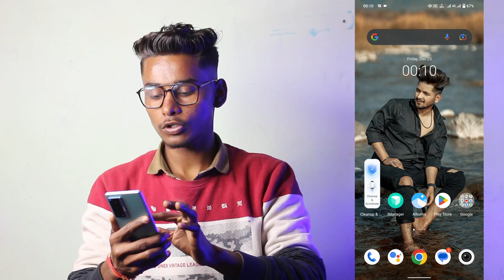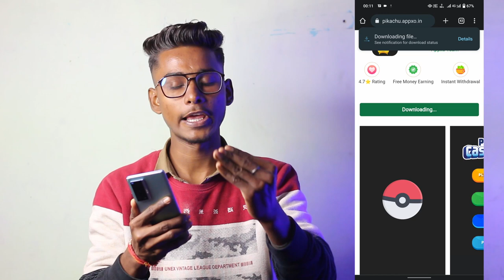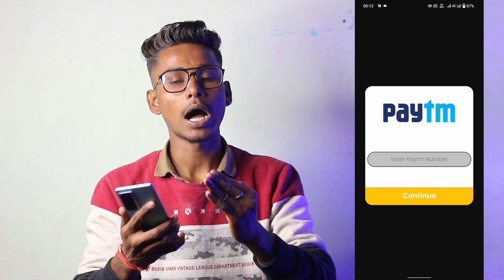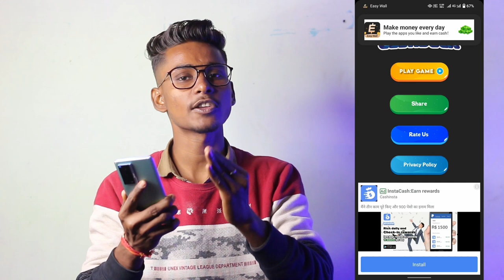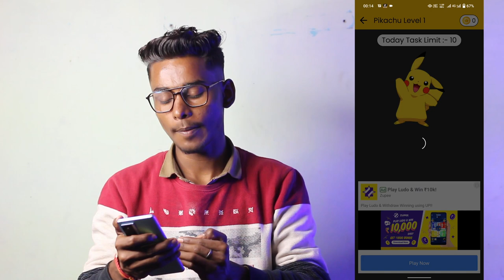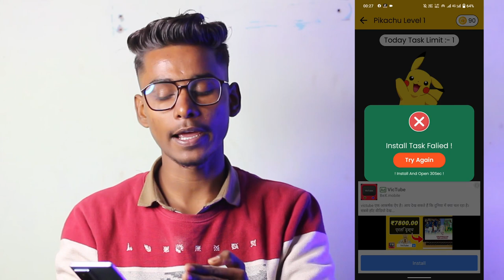New Earning App Today || best earning app 2023 || how to make money online || free paytm cash today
Your Query:-
earning app
2022 best self earning app